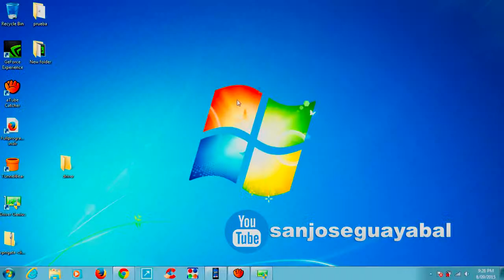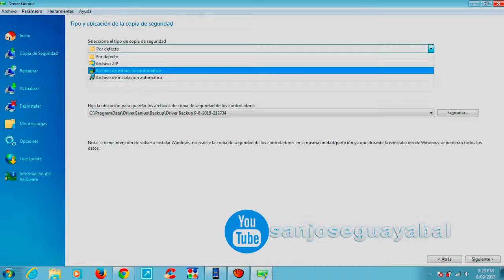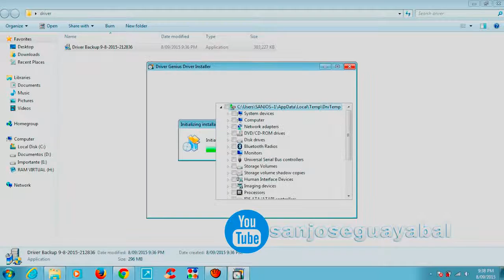DRIVER GENIUS PRO CREAR BACK UP Y ACTUALIZAR {EL MEJOR}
DRIVER GENIUS PRO, PODRAS CREAR UNA COPIA DE TODOS TUS CONTROLADORES EN UN ARCHIVO EJECUTABLE O ACTUALIZAR TUS DRIVERS, PRACTICAMENTE UNO DE LOS MEJORES. ABAJO TE DEJO EL LINK DE SU DESCARGA EN UN SOLO LINK. EN SU VERSION Driver Genius Professional v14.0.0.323.

Ingnorar esto
Formatear e Instalar Windows 7 + Copia de Drivers y Actualizaciones 2014 - HD
Como Hacer una Copia de Seguridad de Nuestros Drivers || Driver Genius Professional Edition 11
Como hacer el backup drivers (respaldar) nuestros drivers facilmente antes de formatear
¿COMO HACER UNA COPIA DE SEGURIDAD DE TODOS LOS DRIVERS DE TU PC/LAPTOP ANTES DE FORMATEARLA? 2015
Hacer Backup de tus Drivers HD | Hacer Copia de Seguridad De Tus Drivers HD
Hacer una Copia de Seguridad de los drivers de mi PC (backup)